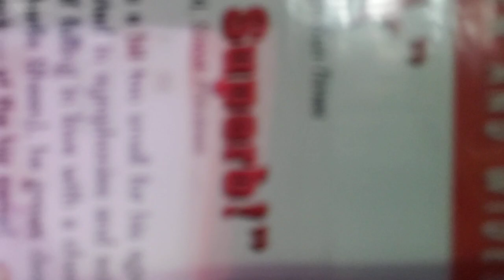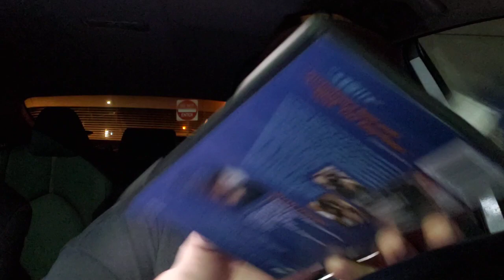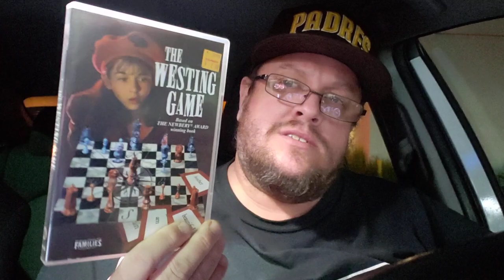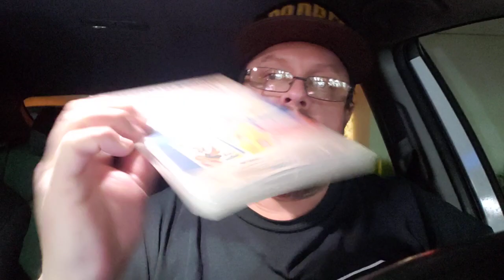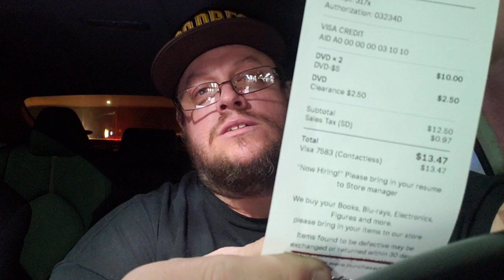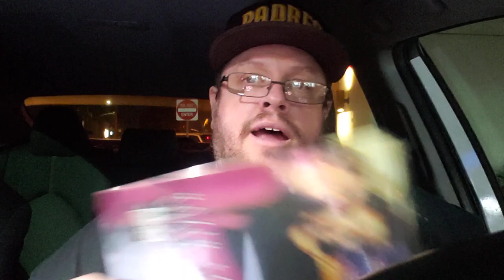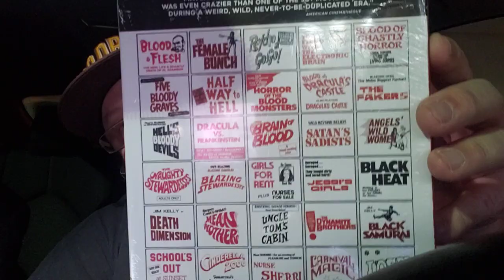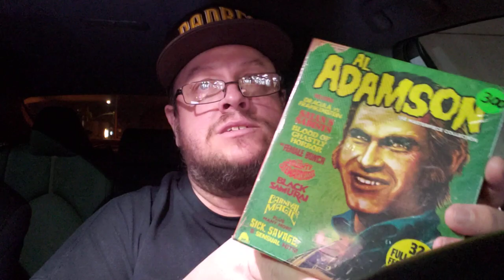I spent $300! for one item! Nov.27 Out on the Hunt